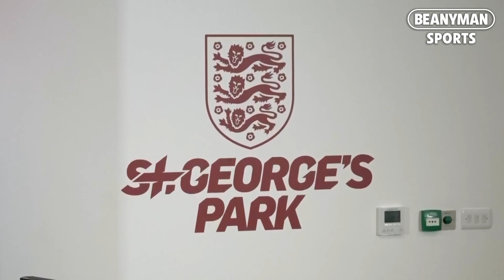'Solanke has lot of REALLY GOOD ATTRIBUTES that I really like' | Lee Carsley announces England squad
England manager Lee Carsley has announced his squad for the upcoming Nations League games against Greece and Finland.

Tottenham's striker Dominic Solanke is back in the England squad seven years after his sole cap.

0:00 Intro
0:27 Jude Bellingham, Cole Palmer, Phil Foden
1:24 Solanke
2:11 Conversations with the FA
3:08 Kyle Walker
3:32 Cole Palmer
3:58 Was Morgan Rogers close?
4:30 Ashley Cole
5:20 Job
6:18 Eze
7:36 Harry Maguire
8:23 Left Backs
9:02 Harry Kane in the big games
10:31 Outro | Please like the video and subscribe!